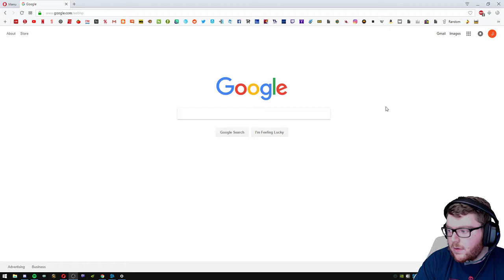You can't escape EA's money trap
EA/Origin won't let you leave without buying something